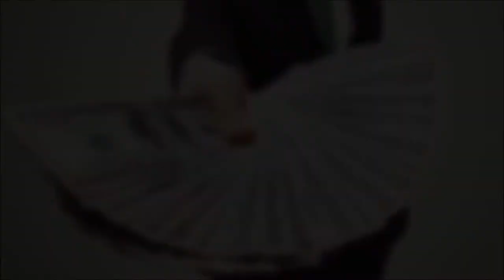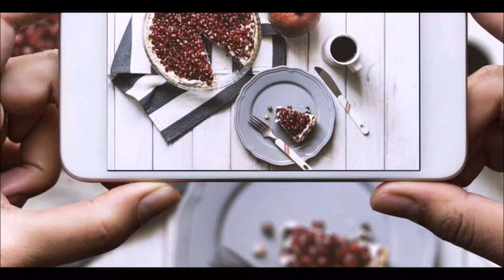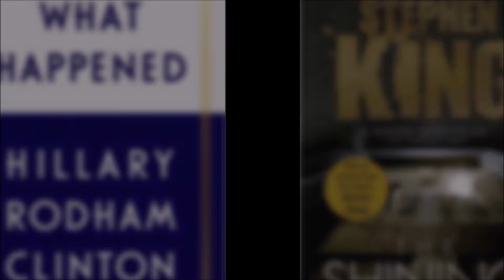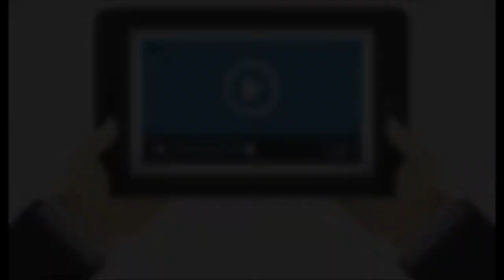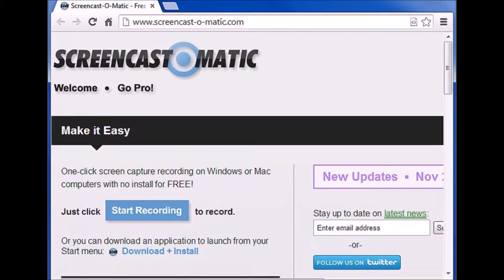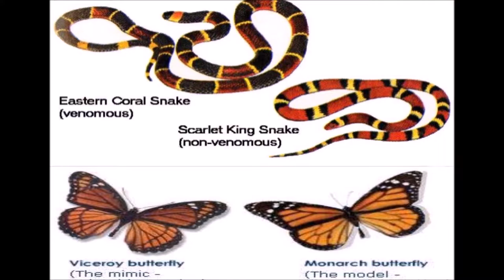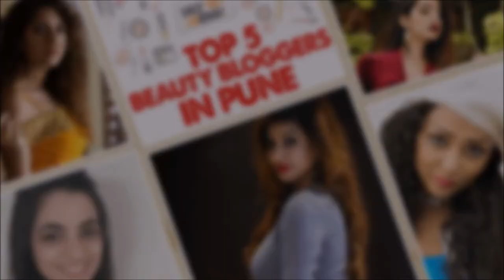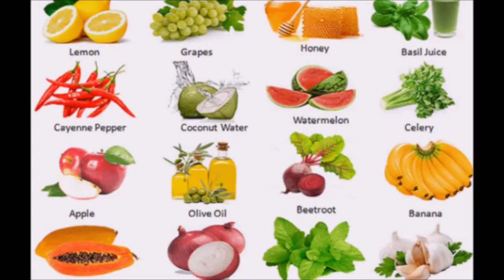how to get top 20 youtube ideas 2018 marathi टॉप 20 युट्यूब कल्पना 2018 कसे मिळवायचे